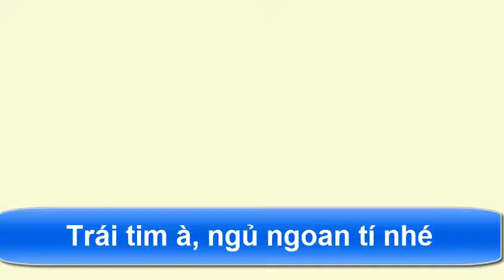Hoa sen xanh